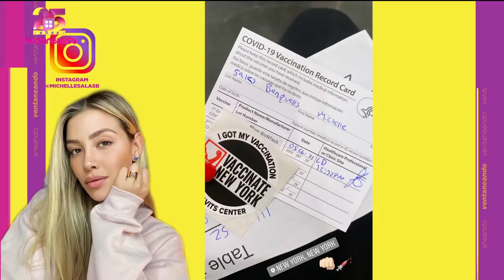Recuento del romance de Michelle Salas y Alejandro Asensi. | Ventaneando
Jessica Sáenz recuerda cómo empezó la relación entre Michelle Salas y Alejandro Asensi en Los Ángeles, California.